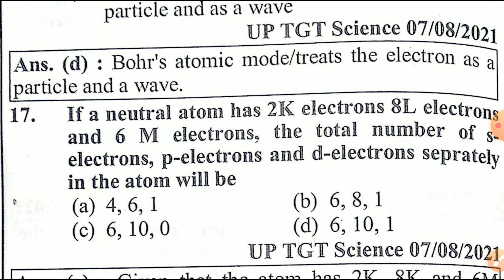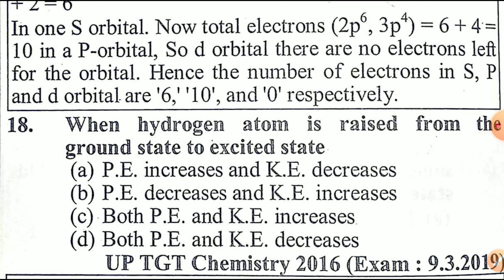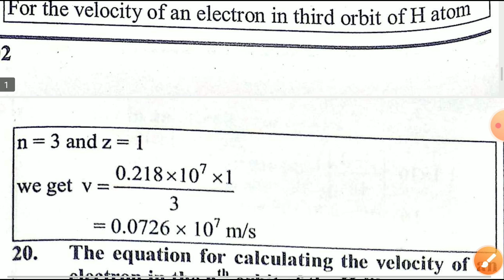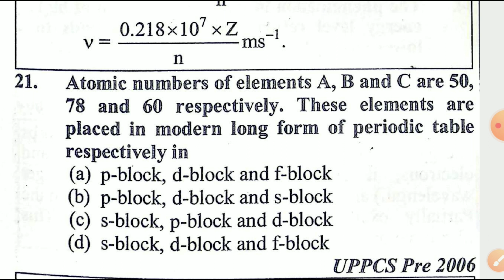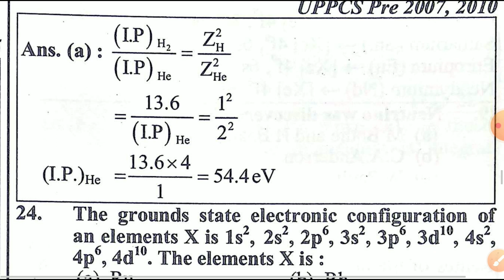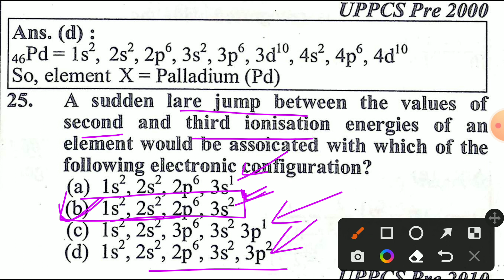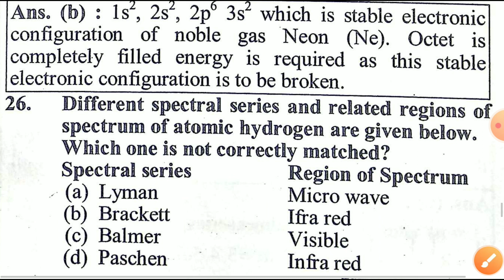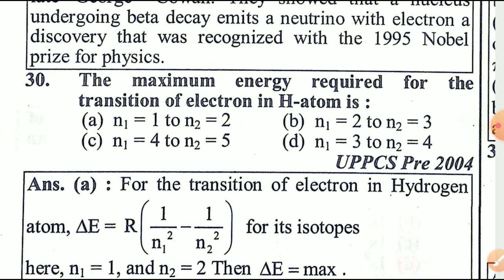Jssc pgt chemistry jssc lab Assistant chemistry jssc technical chemistry previous years questions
Jharkhand PGT

Recruitment 2022

jssc.nic.in